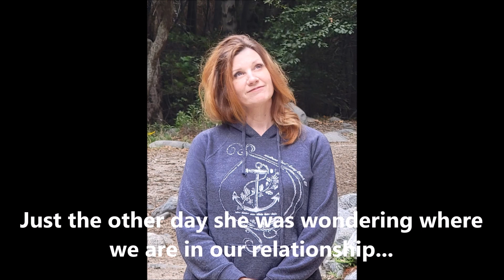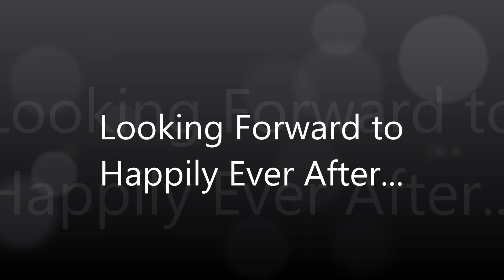Our Marriage Proposal